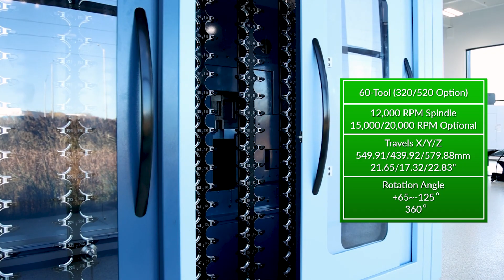Matsuura MAM72-35V: Achieve Unmanned, 5-Axis Production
The Matsuura MAM72-35V CNC Machine - the ultimate solution for precise, cost-effective, and unmanned production!

Featuring better positioning and an array of configurations, this machine is built for versatility in machining small to large components.

Experience exceptional cost savings with its two-step maximum positioning capability, allowing for long periods of unmanned production - maximizing efficiency and profitability.

With a 330-tool magazine, a 20,000 RPM spindle (12,000 optional), and automatic 32 pallet-changer, this machine is equipped to handle your machining needs with precision and speed.

The working surface of Ø5.11" and loading capacity of 132lbs, along with a maximum work size of Ø13.77 x H11.81", provide ample space for your projects.

Say goodbye to downtime with the MAM72-35V's quick tool change time of 1.7 seconds tool-tool and 5.9 seconds chip-chip. ⏱️

Are you ready for enhanced productivity and unmatched precision? Discover more about the Matsuura MAM72-35V CNC Machine